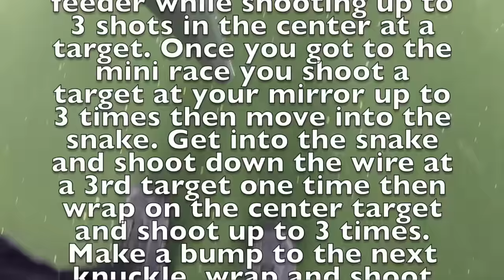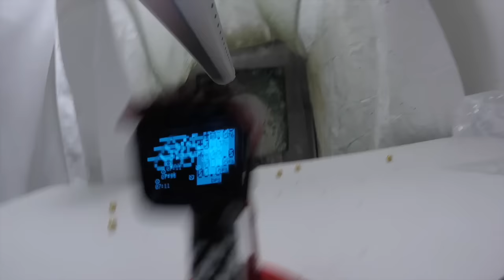2/21/2015 pov practice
GoPro footage from Practice on 2.21.15

Drills then scrim
Getting ready for NXL Vegas SEMI PRO